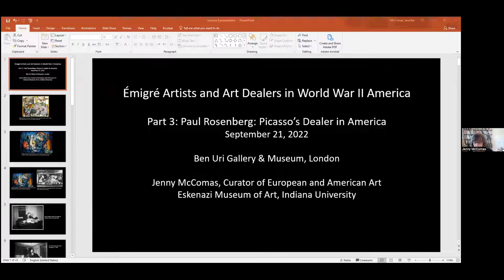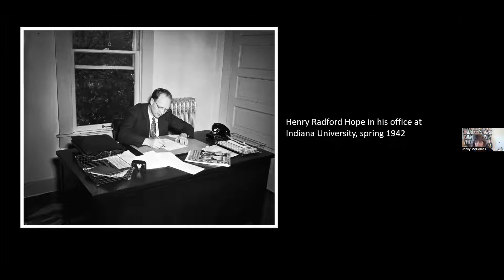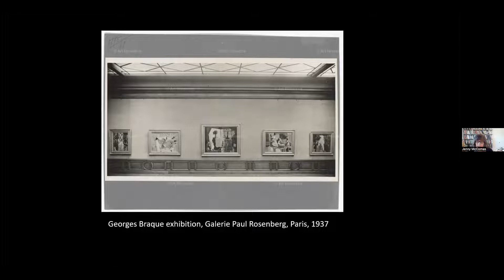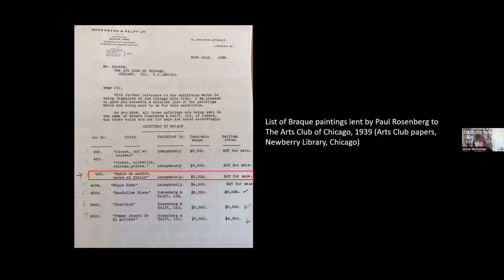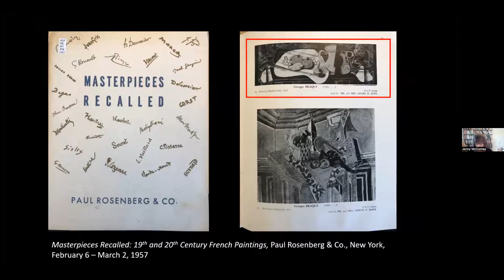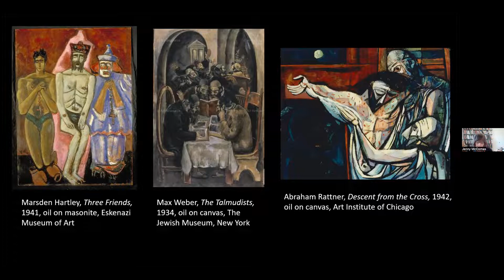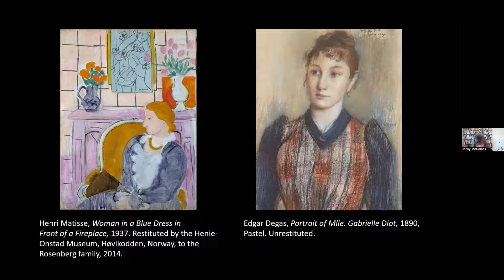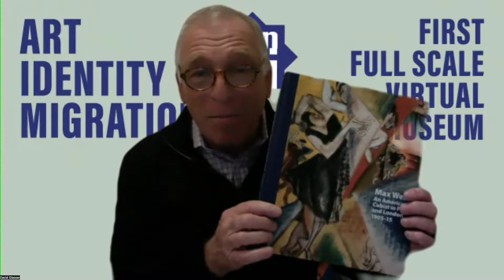Paul Rosenberg: Picasso's Dealer in America